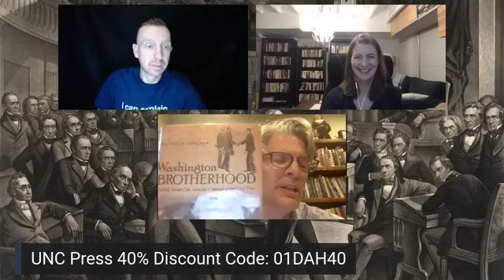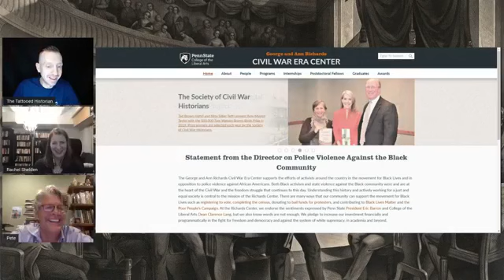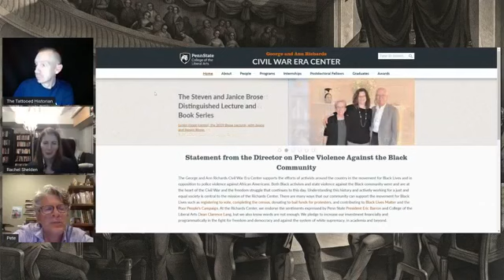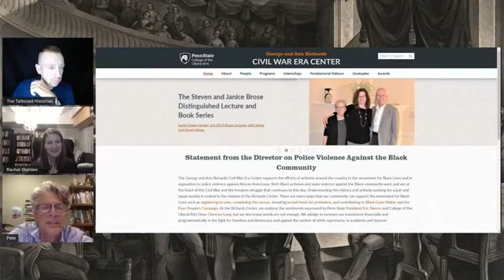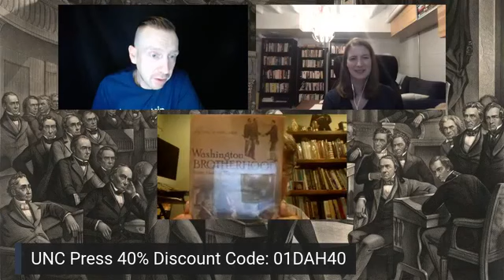Why the Political History of the Civil War Matters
Dr. Rachel Shelden (Director, George and Ann Richards Civil War Era Center, Penn State University) joins Dr. Peter Carmichael (Director, Civil War Institute at Gettysburg College) and John Heckman (The Tattooed Historian) to discuss the political environment in Antebellum America as well as the Civil War era. This program originally aired on June 22, 2020.